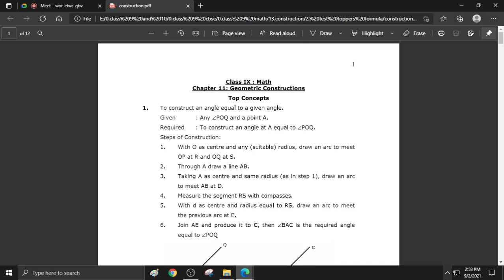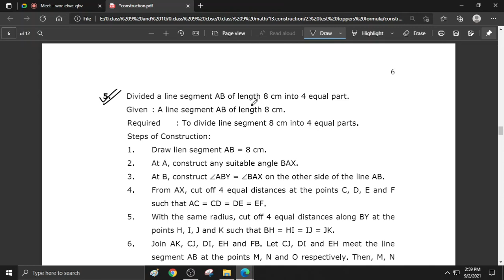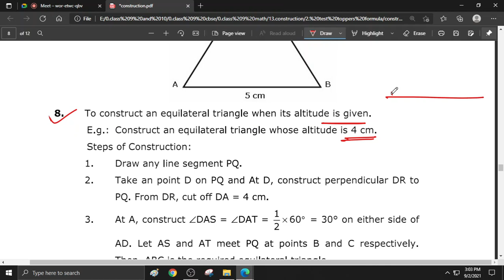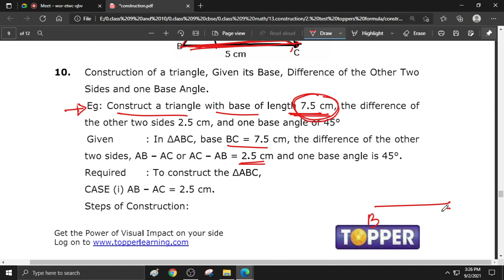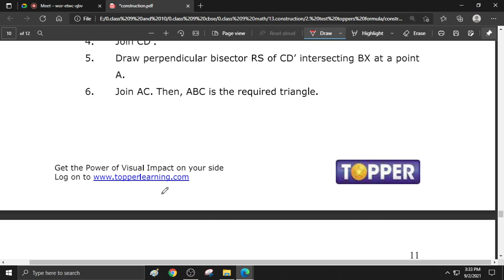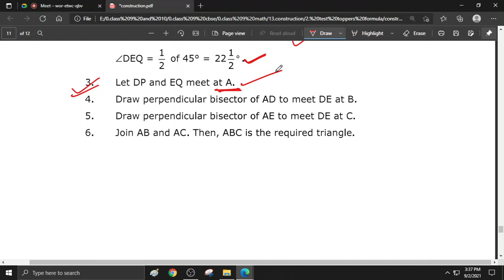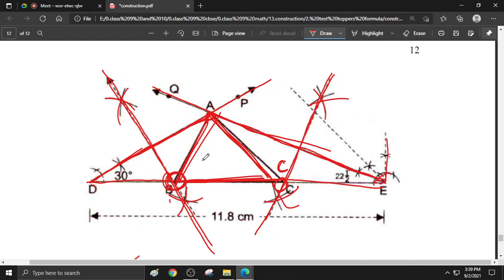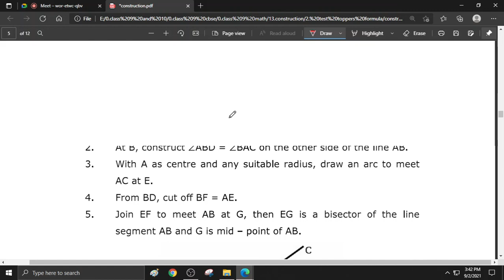construction on 2 sept 2021